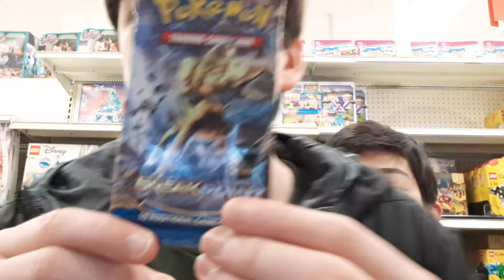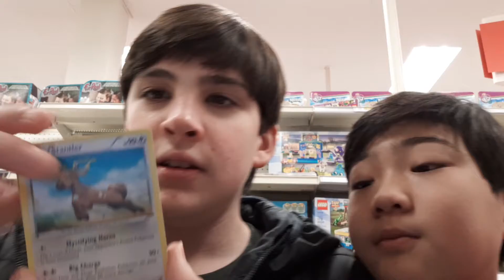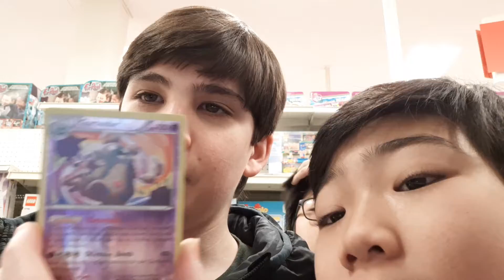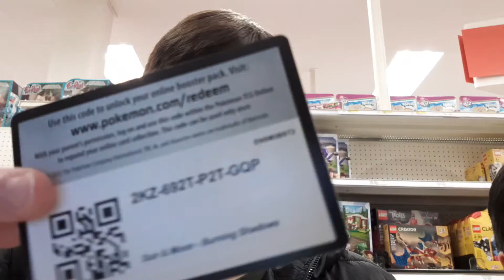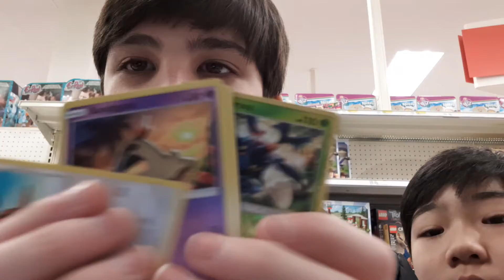Throwback Thursday pokemon unboxing with friends